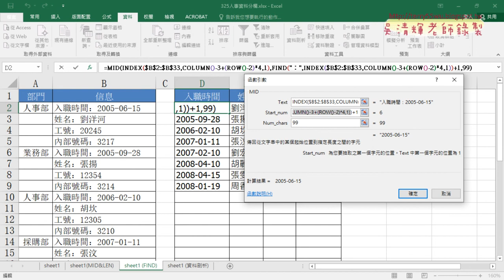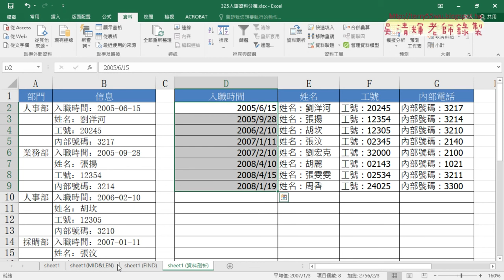04 作業重點回顧說明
2020基礎程式設計Excel and VBA(二)第3次

01_325人事資料分欄用ROW與COLUMN與INDEX函數
02_325人事資料用MID與LEN切割
03_改用FIND函數與資料剖析
04_作業重點回顧說明

課程理念：
1.以循序漸進的方式, 透過詳細的說明和實用的50個Excel VBA範例,
2.進而解說EXCEL與資料庫的結合，甚至將EXCEL當成資料庫來使用，

上課用書：
Excel VBA一點都不難：一鍵搞定所有報表
作者： Excel Home
出版社：博碩
出版日期：2013/06/26
定價：380元

吳老師  110/3/18